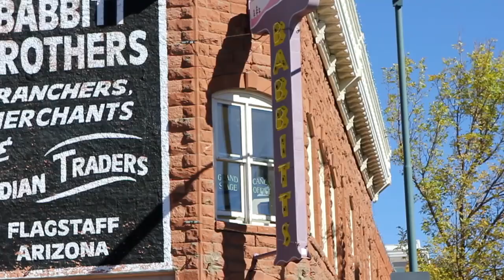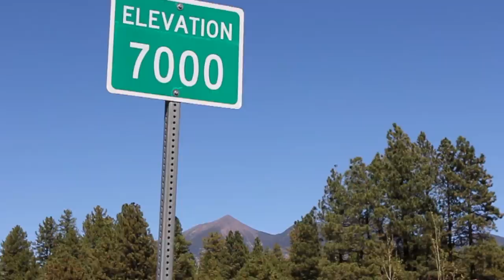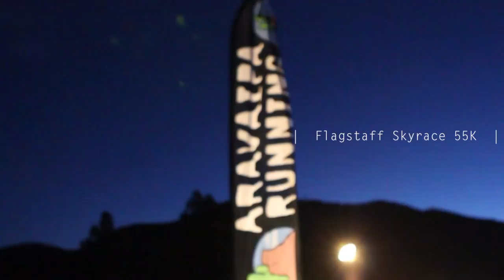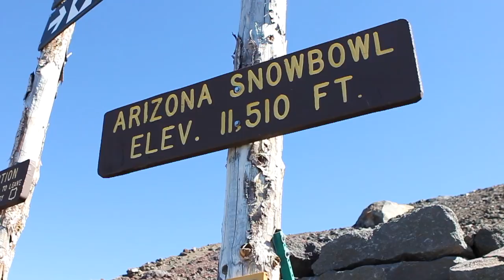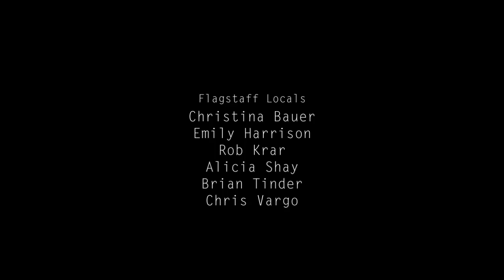Sky High Flag: the Town | the People | the Race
On October 4, 2014 the Flagstaff Skyrace - the final race in the US Skyrunning series - presented by Aravaipa Running took place in the mountains of Flagstaff, AZ. With an ever increasing magnifying glass on the endurance community of Flagstaff, some of the locals share their thoughts on the town and trails they live and train in over race highlights of the tough, rugged and scenic terrain of the San Francisco Peaks.

Interviews (in order of appearance): Rob Krar, Chris Vargo, Emily Harrison, Christina Bauer, Ian Torrence, Brian Tinder, Jamil Coury, Ian Sharman, Daniel Kraft, Alicia Shay

Film by: Billy Yang
Additional Footage: Jamil Coury